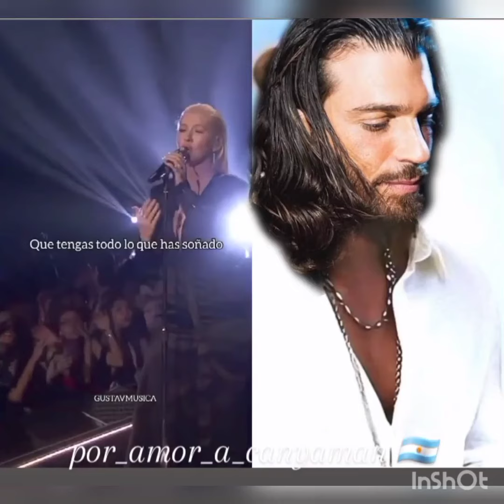Can Yaman ha condiviso immagini divertenti della serata del concerto#canyaman